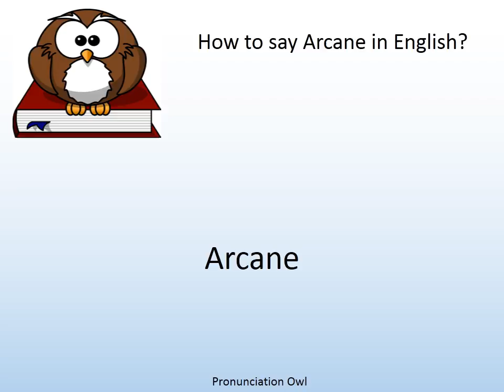How to say Arcane in English? - Pronunciation Owl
How to say Arcane in English? Learn the pronunciation of Arcane!